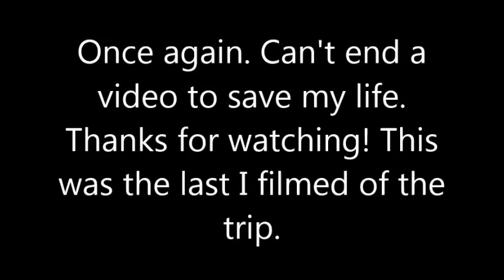MALE PROSTITUTION (San Diego Day 3)